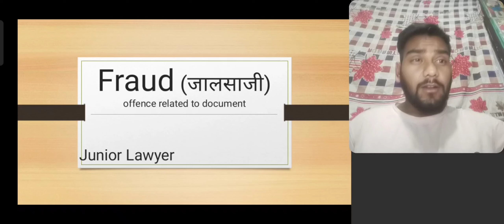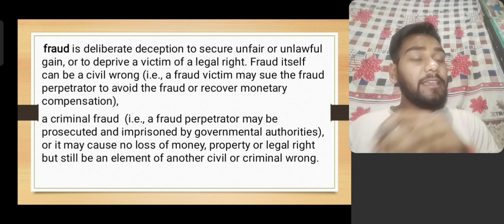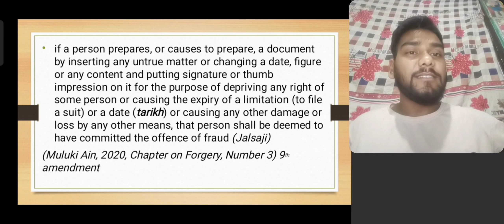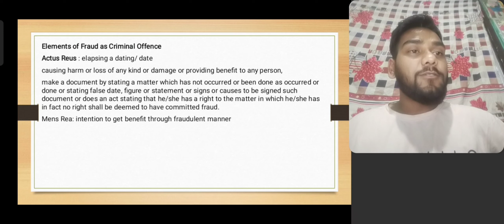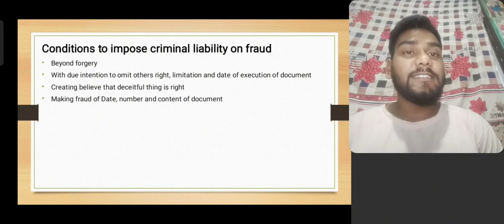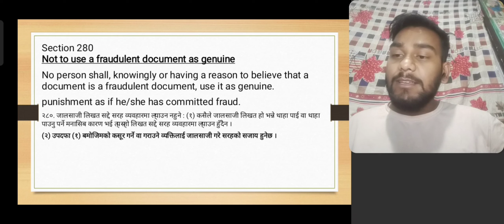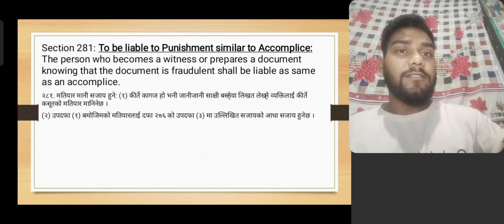What is Fraud ? Jaalsajhi? जालसाजी भनेको के हो? जालसाजी गरे कति सजाय हुन्छ? Offence against document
Hi
I am Anil Kumar
This video is related with What is Fraud ? Jaalsajhi? जालसाजी भनेको के हो? जालसाजी गरे कति सजाय हुन्छ? Offence against document

NEB 2076 class 12 questions of  procedural law, criminal law, civil law, legal drafting, human right